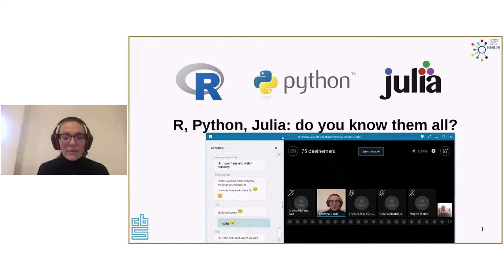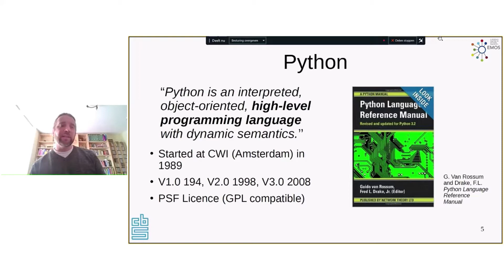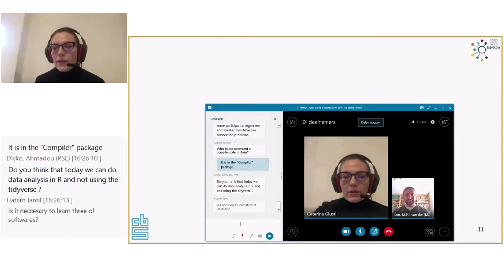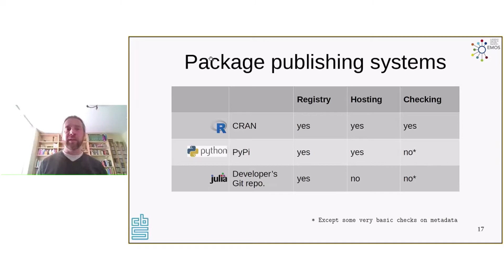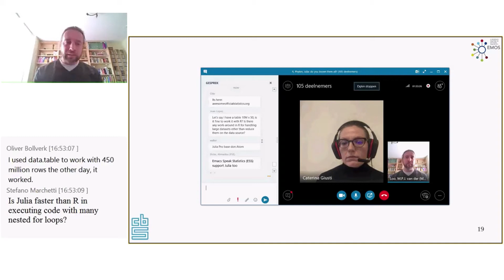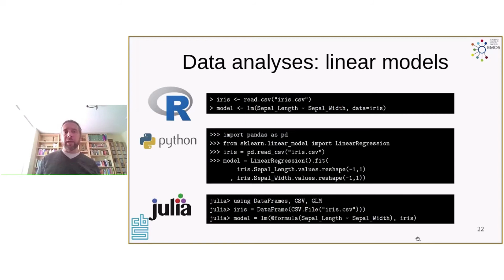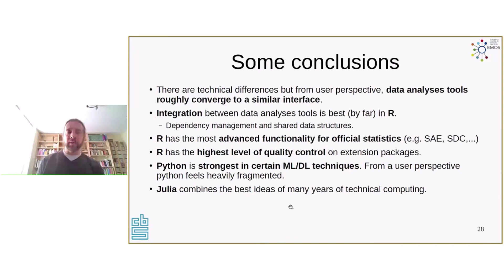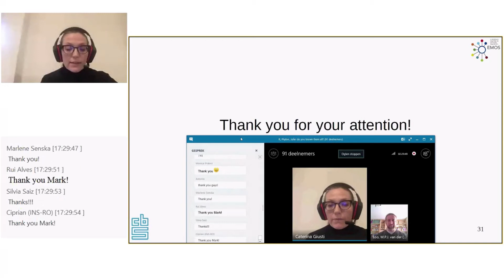Webinar 2020 #5 - R, Python, Julia: do you known them all?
Presenter: Mark van der Loo, CBS

To provide participants with an introductory overview of characteristics of three important open source tools for technical computing, data science, and statistics: R, Python, and Julia. It should be clear why these tools exist, what their status is in our industry, and why they are useful for the official statistics community.